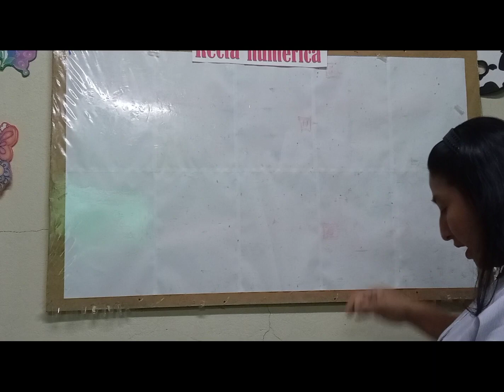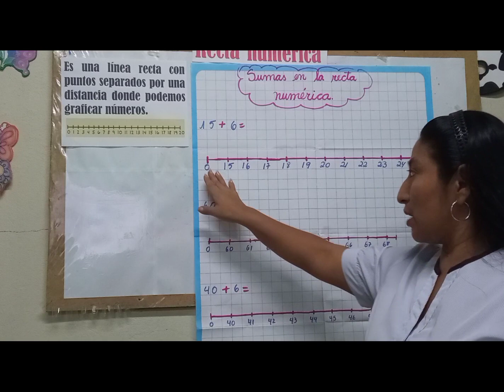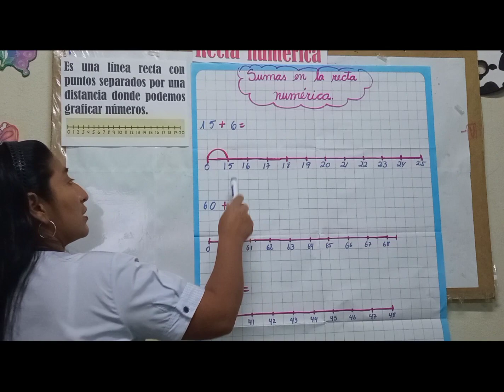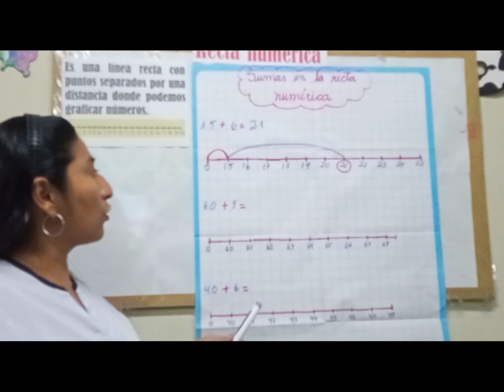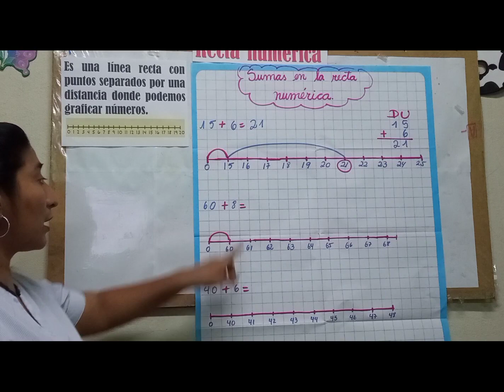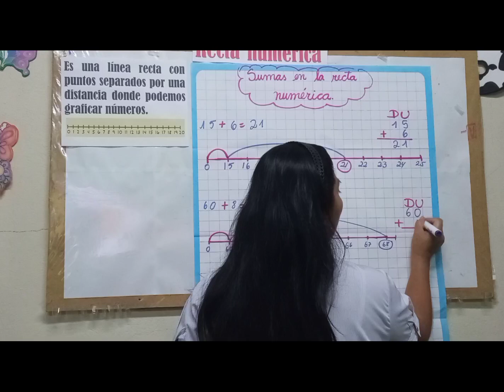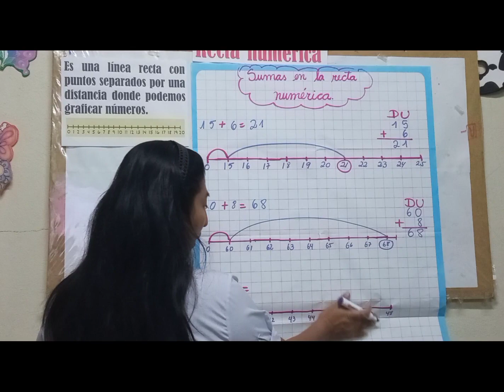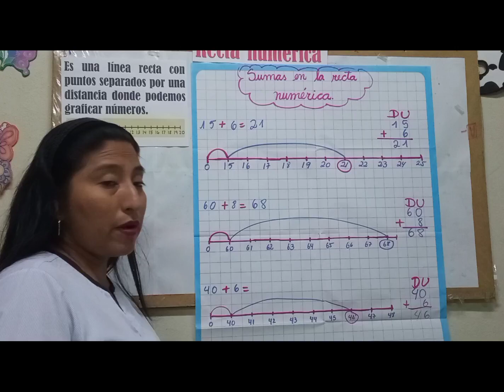la recta numerica